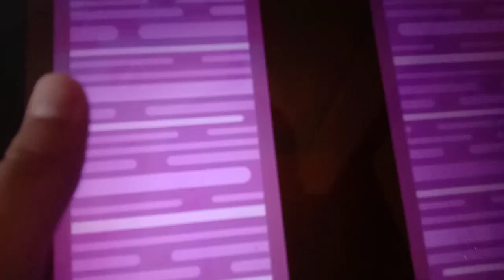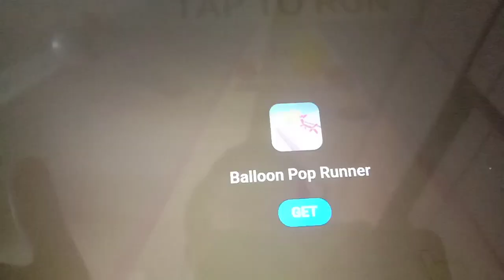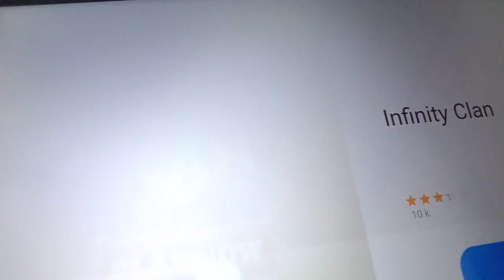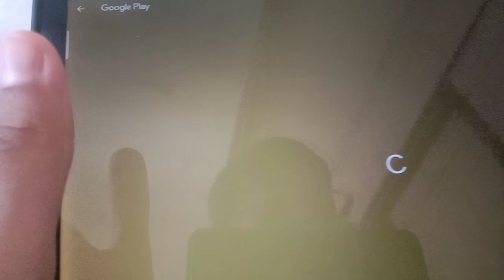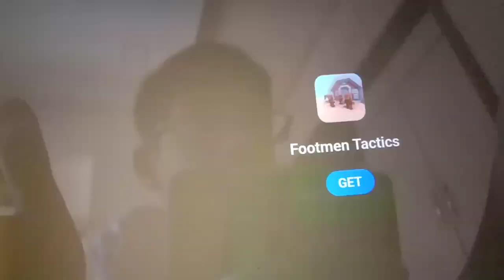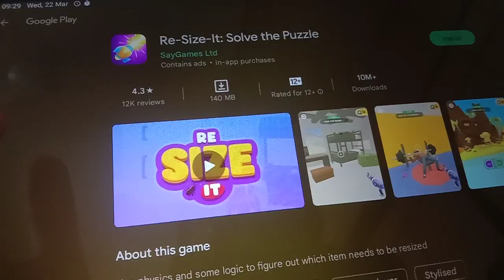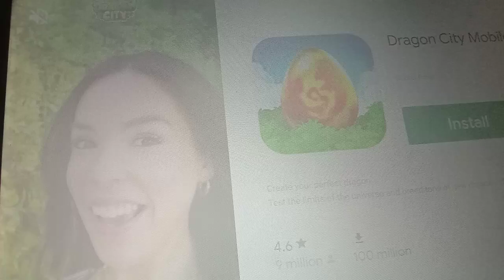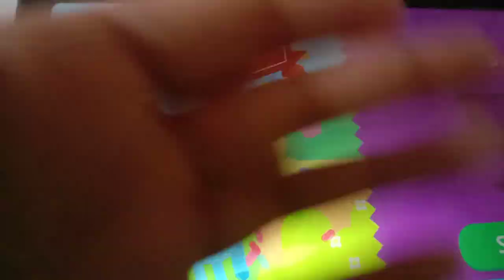YouTube demonitise mat karna